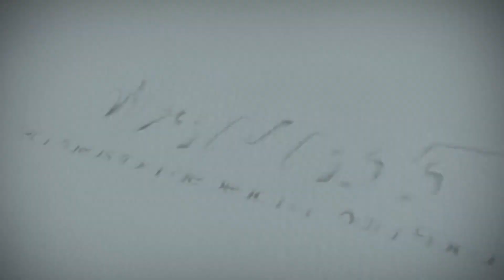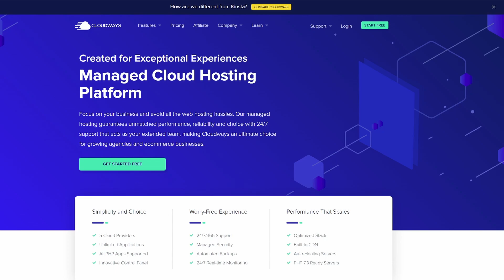Be A Better Software Engineer And Professional Programmer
How To be a better software engineer and professional programmer. Adam Culp of Beachcasts shares key traits and tools professional programmers use. Things every programmer can do to become a professional software engineer. Topics include taking ownership for code written, software testing, programming code refactoring, using source control, code editors with step-debugging, and project management.

Key Topics:
- What it takes to be a professional programmer
- Key items all software engineers should do
- Important tools to use in programming

For a nice list of equipment I use in my studio, and to support the channel if you make any purchases (doesn't cost you a thing), visit my kit at kit.co

Errata:
Let me know if you notice anything that should be errata

Timeline:
00:00 Video Start
02:07 Introducing the video sponsor
02:31 Professional programmers take ownership of their creations
03:20 Professional developers test their code
04:46 How to say "no" when appropriate
06:35 Refactor Iteratively to improve code
08:03 Use source control for all coding projects
08:28 Learn your code editor and chosen tools very well
09:47 Use step-debugging to troubleshoot issues
10:30 Choose employer and customers wisely, or walk away
11:26 Adding comments to code is important
13:12 Make yourself replaceable
14:41 Be good to yourself and others

Help through referrals:
I use TubeBuddy to help me manage my YouTube channel. If you're interested, click the following link to check it out.